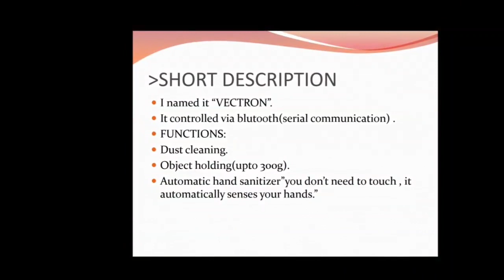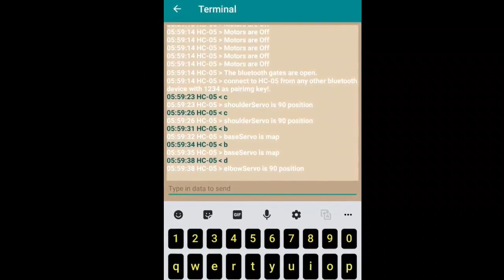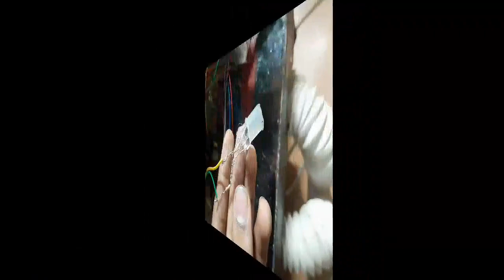01 II SVVV Navarachanaa II Digimates II The Vectron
Student Team Name:- Digimates
Student Collage Name:- Shri Guru Sandipani Institute of Technology And Science, Ujjain, M.P.
Project Themes:- ​Smart City/Swachh Bharat
Project Guide Name:- Prof. Shyam Gupta sir

                                               Navarachanaa-2020-21
Shri Vaishnav Vidyapeeth Vishwavidyalaya, Indore organizing national level project competition Navarachanaa-2020-21. The objective of Navarachanaa-2020 national level project competition is to provide a platform for the UG level students to participate, compete and interact with some of the most prestigious technical experts from national and international industry and organizations.

To enhance the creativity and imagination power of the students and aiming to foster interest in technology through the experiments and making engineering technology simple.

Navarachanaa-2020 is providing the opportunities to the students to send us the video /or PPTs (models demonstration /or innovative & creative ideas presentation through PPTs etc.) as per their interest of maximum 10 minutes.
Following themes will be covered in this competition:-

1. Atmanirbhar Bharat/Digital India/ Make in India
2. Skill India/Startup India
3. Smart City/Swachh Bharat
4. General Category
Top Viewers, as per videos views, likes & subscriptions on YouTube will get Prize on (11/12/2020& 12/12/2020).

A. 1st Top Viewers Award - INR 5000
B. 2st Top Viewers Award - INR 3000

The last date of video submission through Google form is 01/12/2020.

Marking rule
1 View = 1 marks 1 Like = 5 marks 1 Like subscription = 10 marks

1. Mr. Santosh Yadav: - Contact-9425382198
      (Assistant Professor Mechanical Department SVITS SVVV) Indore